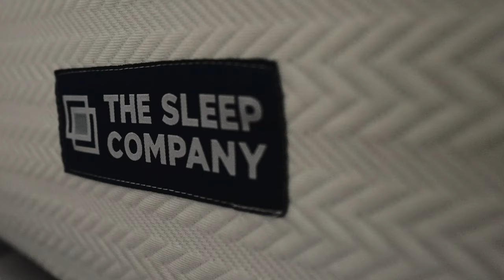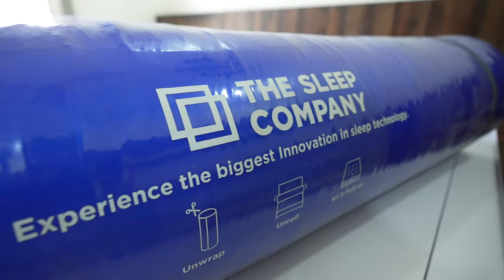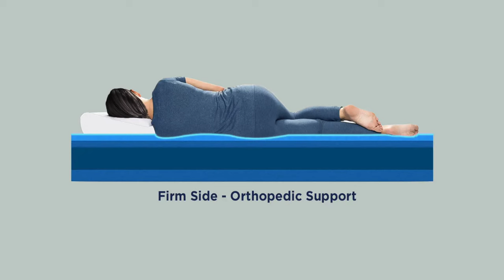The Sleep Company SmartGRID Mattress💫 | Couple Mattress Review ⚡| Newly launched product 2023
hey everyone,
in this video we are going to talk about Smartgrid mattress by sleep company and its features.